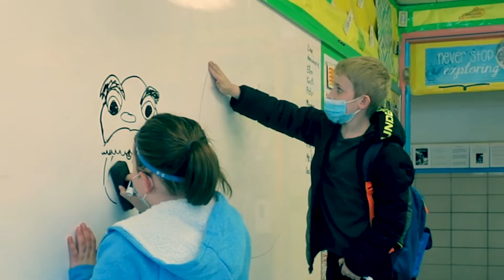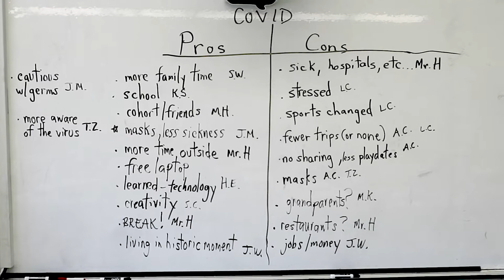March 12, 2021